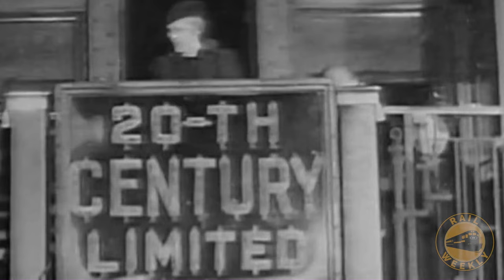Riding the 20th Century Limited - Hickory Creek [S2: E04]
We hop aboard the Hickory Creek to see what it would have been like to be a passenger on the most famous train in the world, the 20th Century Limited.

This New York Central luxury train was the epitome of style and opulence, traveling between New York City and Chicago at high speed. Come along for the ride and see what life was like for Hollywood royalty and captains of industry in the 1940s.

After our most popular episode from season one railfanning the Hickory Creek, we joined up with this historic rail car once again. But this time, we got to experience the historic rolling stock from on board!